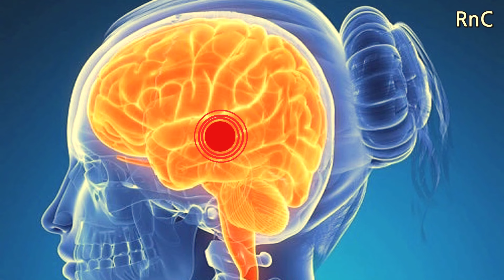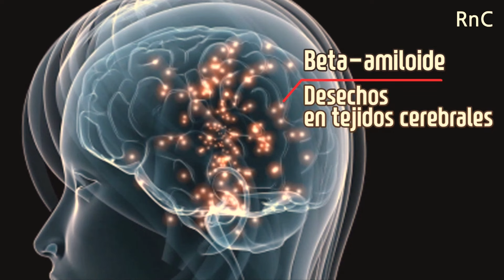Mezcla Plátano y Este Aceite Especial! En 1 semana vas a flipar con lo que sucede en tu Cerebro